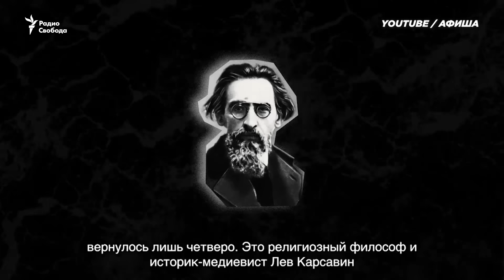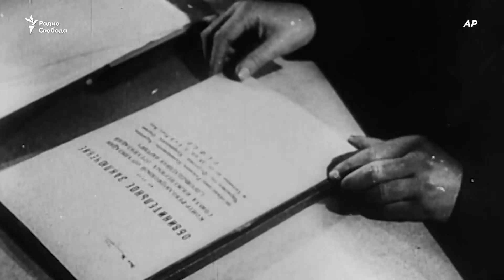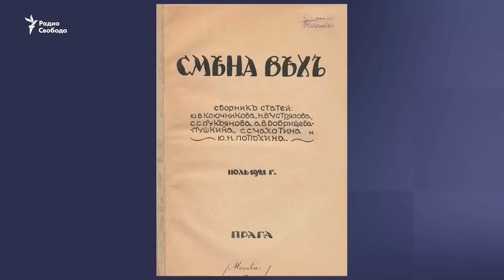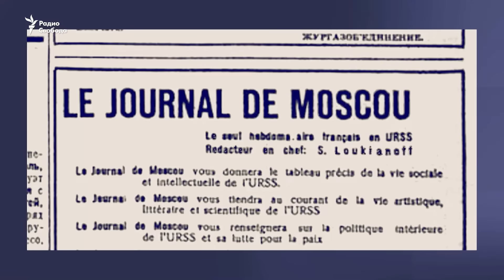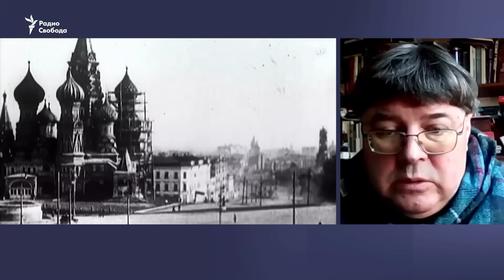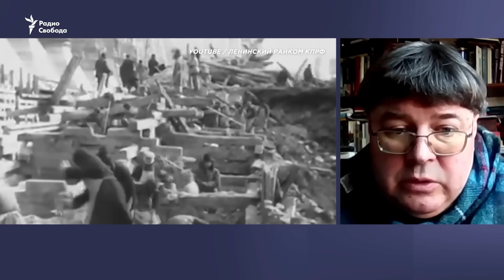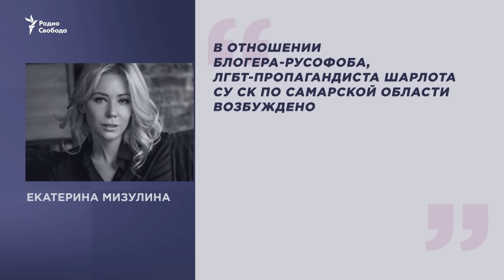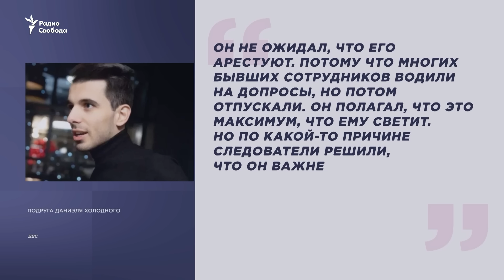Почему они возвращаются?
Их увозили "философскими пароходами" буквально "чтоб не расстреливать", а они все равно добровольно возвращались обратно. Им и сейчас объявляют, что их посадят, если они вернутся, а они все равно возвращаются. Почему эмиграция едет назад в Россию, ставшую для них чужой и опасной?
Размышляют историки Николай Митрохин, Иван Толстой, Юлия Демиденко.
Ведущая - Елена Рыковцева.

00:00 Их увозили, но они вернулись
10:00 Кому разрешили вернуться большевики?
34:00 Те, кто решает вернуться в наше время
45:00 Опрос москвичей про возвращенцев